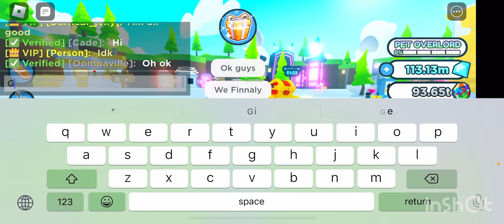Trading in PSX (watch till the end😳😨)